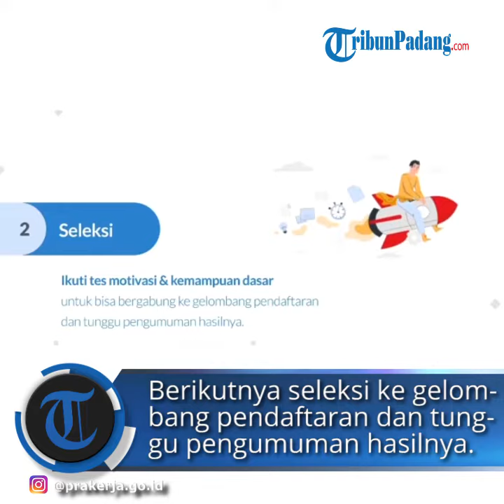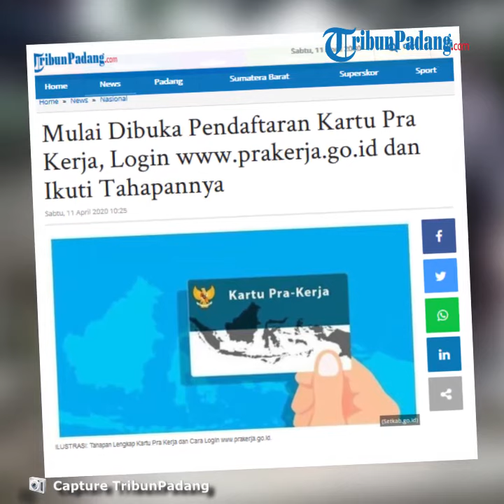Mulai Dibuka Pendaftaran Kartu Pra Kerja, Login www prakerja go id dan Ikuti Tahapannya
TRIBUN-VIDEO.COM - Pendaftaran Kartu Pra Kerja dibuka mulai hari ini, Sabtu (11/4/2020).

Bagi Anda yang ingin mendaftar ketahui tujuh tahapan yang harus dilalui.

Anda harus melakukan login di setelah itu akan ada tahapan selanjutnya.

Tahapan berikutnya seleksi untuk bisa bergabung ke gelombang pendaftaran dan tunggu pengumuman hasilnya.

Setelah dinyatakan lulus, barulah pemegang Kartu Pra Kerja mengikuti pelatihan online.

Masih banyak tahanan berikutnya. Di bawah ini tersedia tahapan lengkap Kartu Pra Kerja.

TAHAPAN LENGKAP KARTU PRA KERJA:

1. PENDAFTARAN

Masuk ke situs prakerja.go.id dan buat akun dengan data diri kamu.

Nah, sebelum membuat mendaftar pahami hal-hal penting di bawah ini.

3 Syarat Pendaftaran:

    Warga Negara Indonesia (WNI)
    Usia minimal 18 tahun
    Sedang tidak mengikuti pendidikan formal

    Pastikan koneksi internet stabil
    Buat akun Prakerja (pastikan email dan nomor telpon Kamu aktif)
    Siapkan data diri Kamu

Panduan Pendaftaran:

    Masukkan nama lengkap kami, email dan kata sandi
    Klik Daftar.
    Selanjutnya verifikasi email kamu
    Lakukan verifikasi yang telah dikirimkan via email.
    Pendaftaran berhasil. Kamu berhasil membuat akun Kartu Prakerja.

Cara Login Akun:

Buka laman atau klik DI SINI
    Klik Login atau Masuk pada Laman Depan
    Masukkan email dan kata sandi akun kamu. Klik Login.
    Berhasil masuk ke akun.

Setelah sukses daftar akun dan login, masuk ke dashboard akun kamu:

    Isi verifikasi KTP kamu
    Klik Berikutnya
    Lengkapi data diri kamu dan unggah foto KTP dan swafoto kamu dengan KTP kamu
    Lakukan Verifikasi Telepon
    Klik Kirim
    Setelah selesai verifikasi KTP, mengisi data diri, dan verifikasi nomor telepon, kamu wajib melakukan deklarasi survey
    Berikutnya kamu wajib melakukan tes.
    Setelah selesai tes, pendaftaran kamu sedikit lagi selesai, kamu tinggal ikut seleksi batch, pilihlah batch yang kamu inginkan disesuaikan dengan domisili kamu.
    Tahap pendaftaran kamu selesai! Mohon menunggu proses evaluasi pendaftaran kamu ya
    Selanjutnya kamu akan menerima notifikasi apakah kamu lolos / bisa ikut batch yang pilih di Dashboard akun kamu.

2. SELEKSI

Ikuti tes motivasi dan kemampuan dasar untuk bisa bergabung ke gelombang pendaftaran dan tunggu pengumuman hasilnya.

3. PILIH PELATIHAN

Pilih pelatihan di mitra platform digital resmi.

Pelatihan di mitra platform ini dibayar menggunakan kartu pra kerja.

Pelatihan bisa kamu pilih di Tokopedia, Skill Academy, Mau Belajar Apa, Bukalapak, Pintaria, Sekolahmu, Kemnaker dan Pijar Mahir.

Sementara mitra pembayaran bisa memanfaatkan BNI, Link Aja dan Ovo.

(Penjelasan tentang pelatihan di akhir artikel)

4. IKUTI PELATIHAN

Setelah melakukan proses pembayaran dan memilih tempat pelatihan, silakan selesaikan pelatihan secara online.

Kemudian dapatkan sertifikat elektronik.

5. BERI ULASAN DAN RATING

Jangan lupa ya berikan ulasan dan rating terhadap pelatihanmu.

6. INSENTIF PASCA PELATIHAN

Dapatkan insentif Rp 600 ribu/bulan selama 4 bulan setelah menyelesaikan pelatihan.

7. INSENTIF PASCA SURVEY KEBEKERJAAN

Isi 3 survey yang diberikan pasca pelatihan dan dapatkan insentif Rp 50 ribu untuk setiap survey.

Cara Mengikuti dan Memilih Lembaga Pelatihan

Dalam tahapan program Kartu Pra Kerja, terdapat pada poin 3 dan 4 di atas, yakni PILIH PELATIHAN dan IKUTI PELATIHAN.

Dalam tahapan pelatihan online ini, ada 8 lembaga pelatihan yang tersedia.

Antara lain: Kemnaker, Tokopedia, Bukalapak, Skill Academy, Mau Belajar Apa, Pintaria, Sekolahmu, dan Pijar Mahir.

Berikut langkah-langkah pelatihan online berdasarkan masing-masing lembaga:

1. Kemnaker

    Ikuti pelatihan dan bayar menggunakan kartu prakerja baik online maupun offline.
    Dapatkan sertifikat pelatihan yang diakui baik pelatihan yang online ataupun offline.
    Mendapatkan dana insentif langsung ke wallet kamu dan ditransfer dalam tiga tahap.(TribunPadang.com/Saridal Maijar)